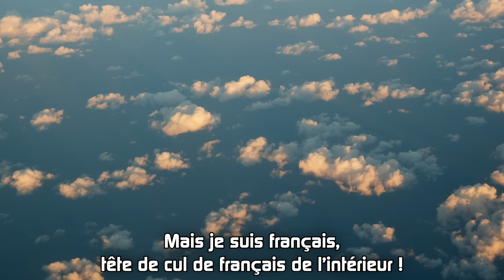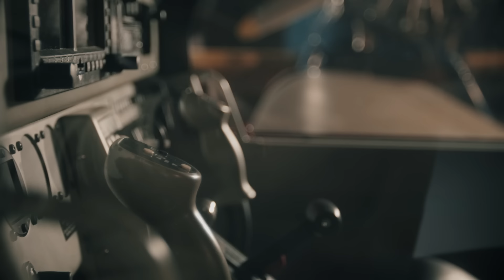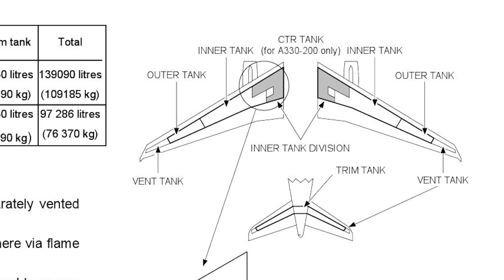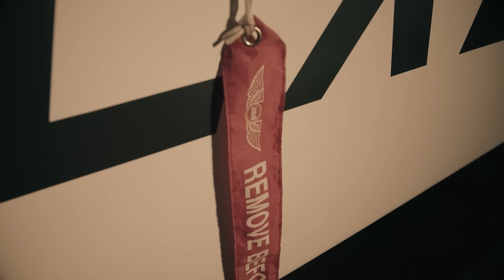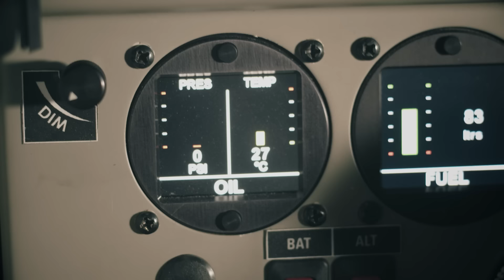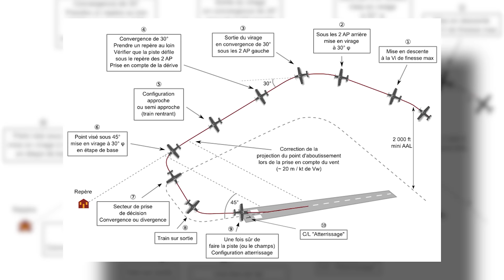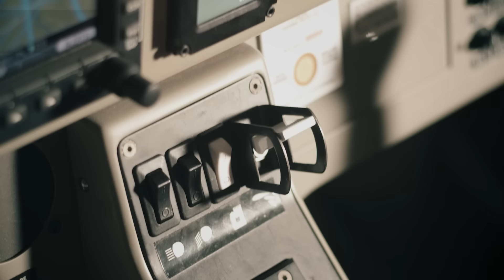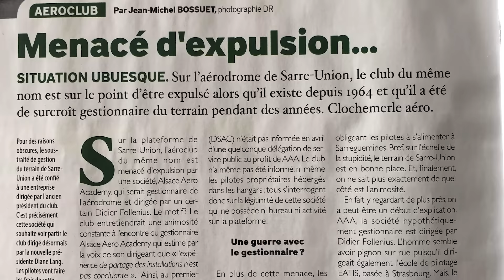🪐Panne au milieu de l'Atlantique : l'histoire d'Air Transat 236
Pour obtenir NordVPN :
Utilisez le code de réduction "AstronoGeek"

Pour m'écrire :
AstronoGeek
BP50125
57403 SARREBOURG CEDEX

Sources :
shorturl.at/cwAOP

03:15 SPONSO
00:00 EPISODE